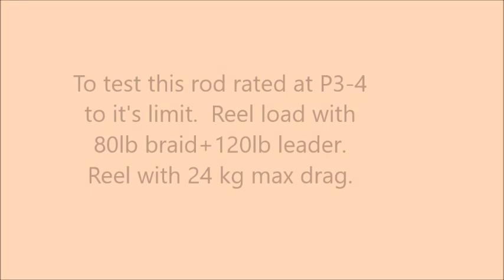Field testing Osprey heavy action life bait rod: RYPE20 200 300. Rod rating PE3-4.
Testing done at the Bungsamran fishing lake in Bangkok.  Testing done with line loaded to 2x the rod rated capacity,   Testing completed after landing 7  Mekong cat fish. The larges fish is above 100kg/200lb